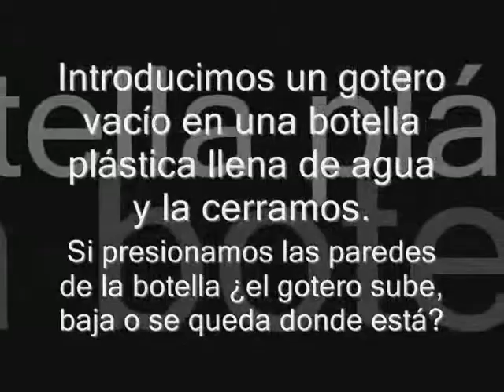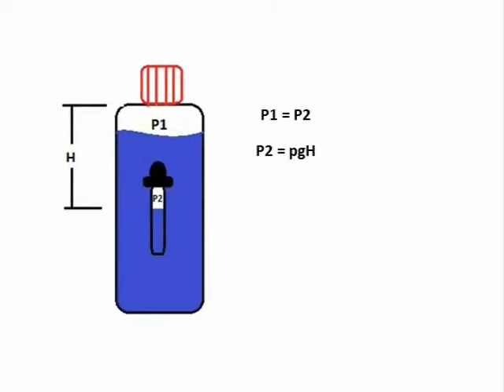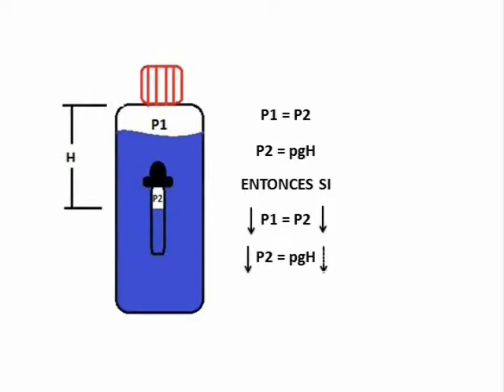Principio Fundamental de la Hidrostática 5